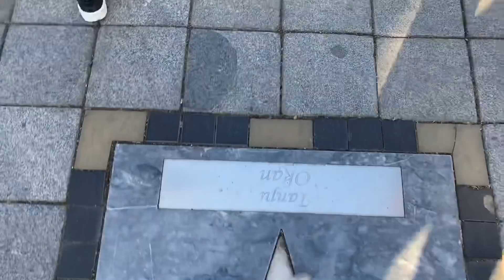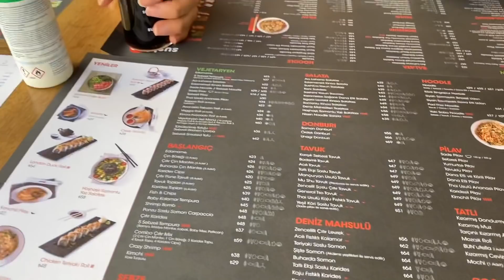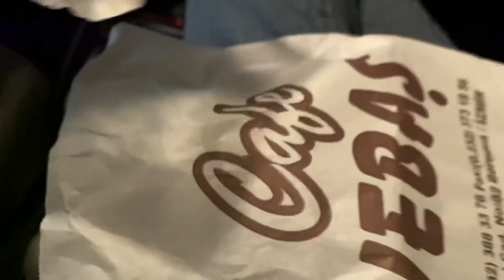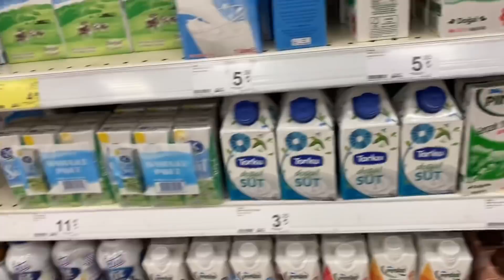İZMİR VLOG | PAZAR KAHVALTISI | IKEA TURU VE ALIŞVERİŞLERİM | TAM ÖLÇÜLÜ MUZLU PANCAKE 🍌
Muzlu Pancake Tarifi:
- 2 adet yumurta 🥚
- 4 yemek kaşığı şeker 🍭
-1 su bardağı süt 🥛
- yarım çay bardağı sıvı yağ
- 2 su bardağı un
- 1 paket vanilin
-1 paket kabartma tozu
- 1 adet muz (ezilmiş) 🍌

Süslemek için:
-Pudra şekeri